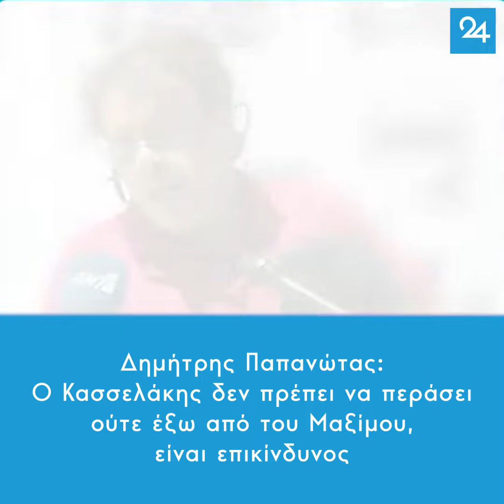Δημήτρης Παπανώτας: Ο Κασσελάκης δεν πρέπει να περάσει ούτε έξω από του Μαξίμου, είναι επικίνδυνος